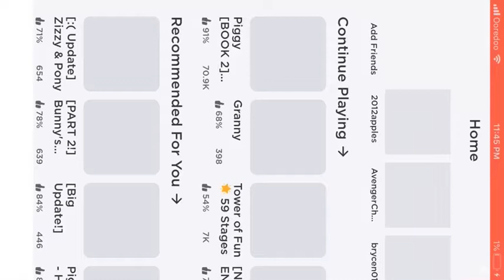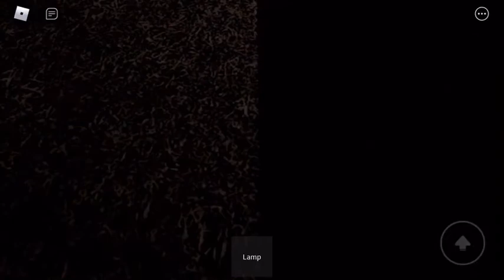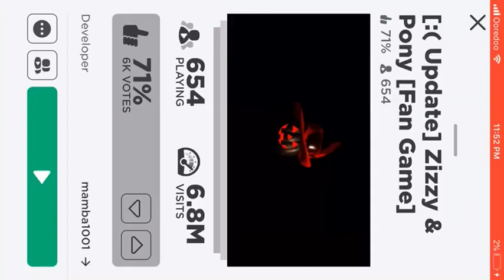Zizzy is dead😢😢